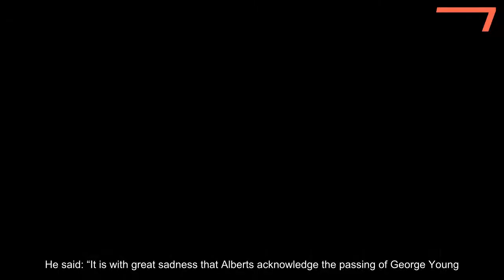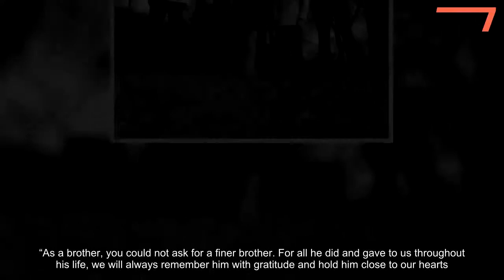ACDC producer and Easybeats rocker dies as tributes paid to ‘trailblazing artist’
Australian songwriter and guitarist George Young co-wrote Friday On My Mind and worked as a producer for AC/DC

AUSTRALIAN songwriter and producer of AC/DC George Young has died aged 70.The rocker - brother of AC/DC’s Angus and Malcolm Young - was a member of the Easybeats and co-wrote its classic hit Friday On My Mind.His career was synonymous with Albert Music, the record label and production house which has been home to dozens of Australian acts from Stevie Wright to John Paul Young, who is no relation.David Albert, CEO of Australian recording house Alberts, confirmed the sad news on Facebook in the early hours of Monday morning.He said: “It is with great sadness that Alberts acknowledge the passing of George Young.“A consummate songwriter, trailblazing producer, artist, mentor and extraordinary musician, George was above all else a gentleman who was unfailingly modest, charming, intelligent and loyal, a man with a wonderful sense of humour.“George was a pioneer who, with close friends Harry Vanda and Ted Albert, created a new sound for the Australian music industry.He will be missed. ”AC/DC paid tribute to their “beloved brother and mentor”. Astatement posted on their website read: “It is with pain in our heart that we have to announce the passing of our beloved brother and mentor George Young.Without his help and guidance there would not have been an AC/DC. “As a musician, songwriter, producer, advisor and much, much more, you could not ask for a more dedicated and professional man.“As a brother, you could not ask for a finer brother. For all he did and gave to us throughout his life, we will always remember him with gratitude and hold him close to our hearts.”Fellow rocker Jimmy Barnes said that Young was “a great songwriter, producer and a great human being”.The Vanda and Young partnership were responsible for dozens of songs which remain Australian classics from The Easybeats’ Friday On My Mind and Good Times, to Stevie Wright’s Evie trilogy, John Paul Young’s Love Is In The Air, Yesterday’s Hero and I Hate The Music and Flash In The Pan’s Hey St Peter and Down Among The Dead Man.The man with the Midas touch in the studio, Young helmed most of the early recordings for the legendary Albert Music including albums for AC/DC, The Angels, Rose Tattoo and Ted Mulry gang.Young moved from Scotland with his family and met his future bandmates Stevie Wright, Harry Vanda, Henry ‘Snowy’ Fleet and Dick Diamonde at the Villawood Migrant Hostel in the mid 1960s.They formed the Easybeats in 1964, reaching the upper echelons of the charts with their second single She’s So Fine in 1965 and quickly followed that with Wedding Ring.The Easybeats set their sights on conquering the world and moved to London in 1966, recording Friday On My Mind, which reached No.1 in Australia, No. 6 in the UK and the top 20 in America. But further success eluded them and the disillusioned band returned to Australia, where declining popularity lead to the band breaking up in 1969.Vanda and Young stuck it out in London as songwriters for hire until coming back to Australia in 1973 as the in-house production team for Albert Productions, run by revered record legend Ted Albert.They put their talents to work as producers for the first six AC/DC records and launching the solo career of Easybeats frontman Stevie Wright.They also formed their own new wave group Flash And The Pan, initially as a studio band as the pair weren’t keen on courting rock stardom again after The Easybeats.The first single Hey St Peter would reach the top 5 of the Australian charts. “I love the story behind Hey St Peter, which Harry and George recorded as Flash and The Pan,” John Paul Young said last year.“George was in New York chatting to the hotel doorman about the weather and the African-American guy says ‘Oh well, man, when my time comes, I am going to say to St Peter, ‘You can’t send me to hell, I have done my time in hell in New York!’“George just picked up things you and I would say and turn them into songs.”A version of this story originally appeared on News. com. au.